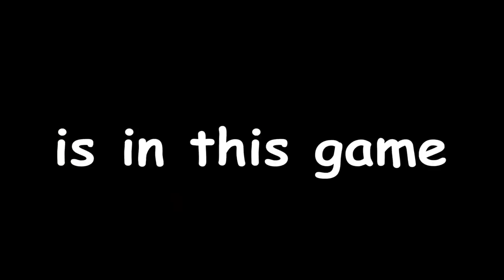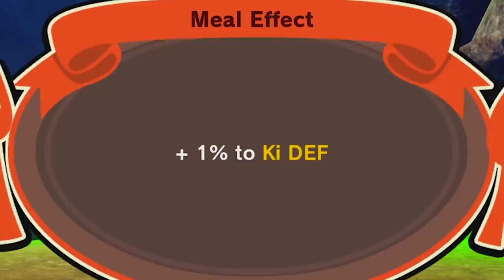HYPE! Dragon Ball Z Kakarot (episode 1.5)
Welp this was my first time making a "lets play" kind of video. i think i can do better than this but i hope you enjoy it anyways! Next one will be much better!

- Monkey 🐒